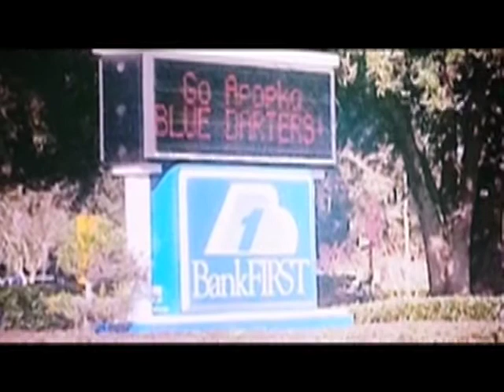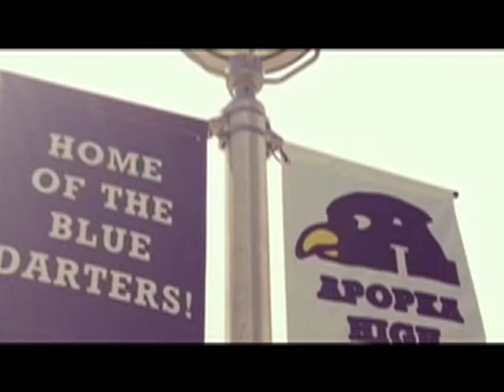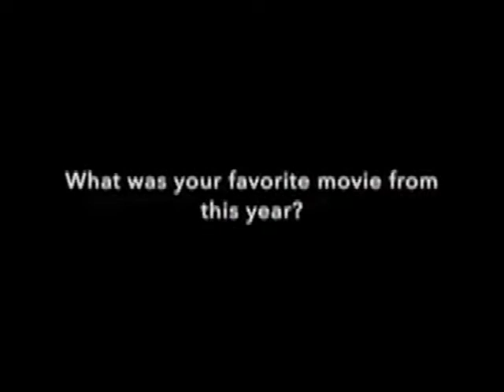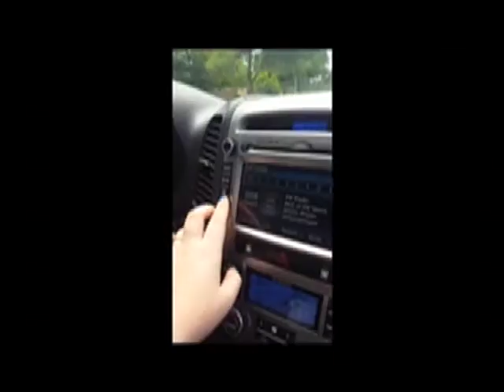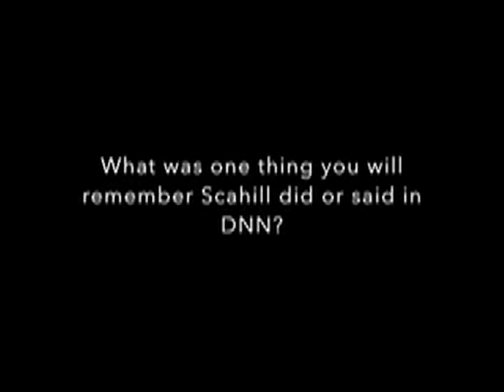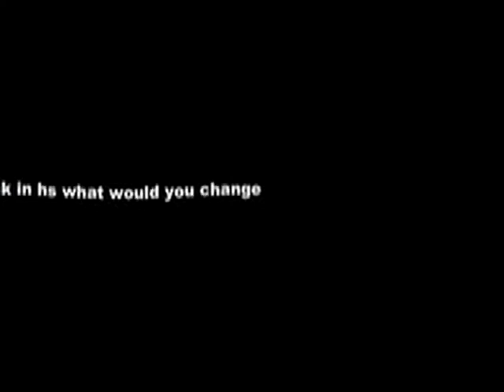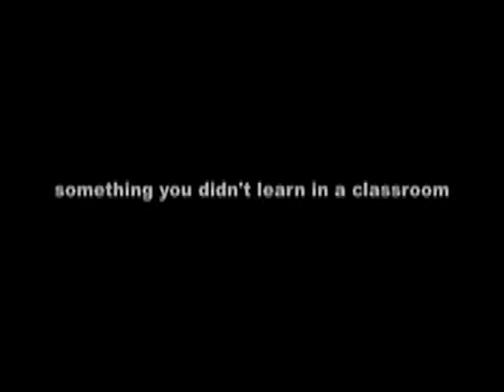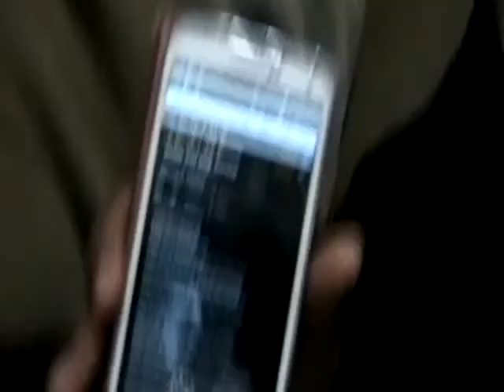THE VIDEO DIARIES 2015 COLLECTION VOLUME 2